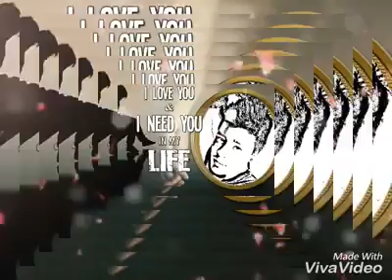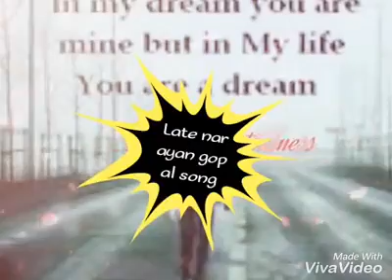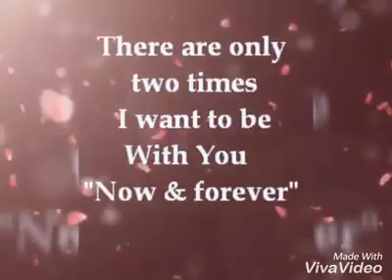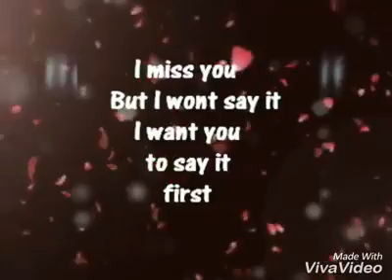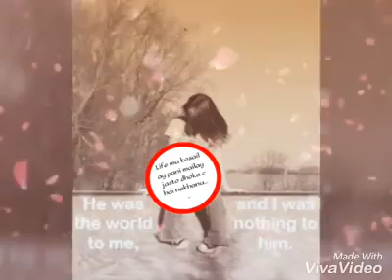Yati dherai maya diyi cover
Mirik ko sero fero